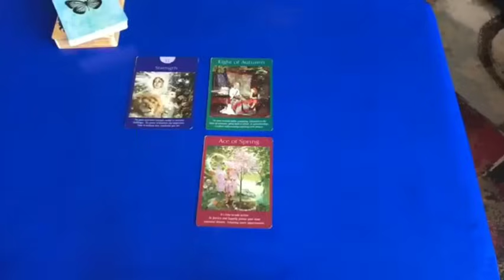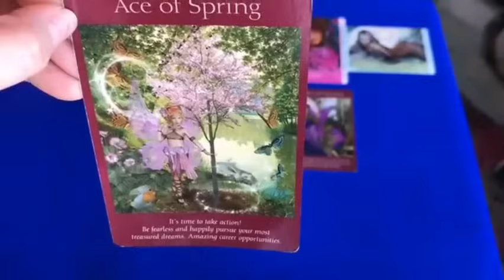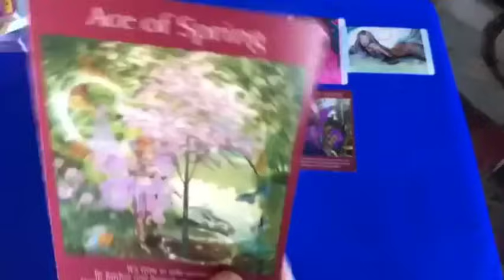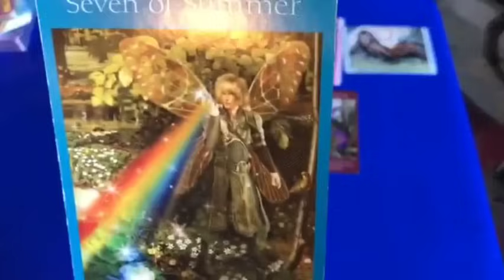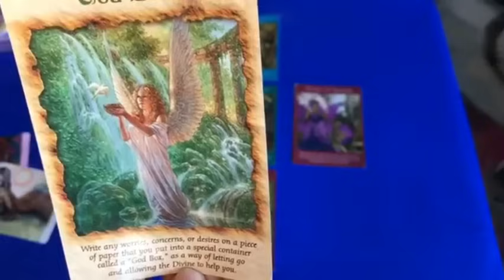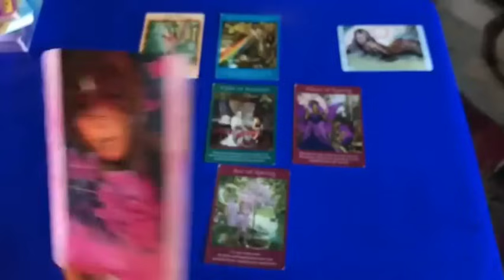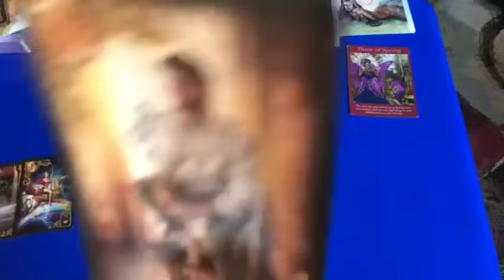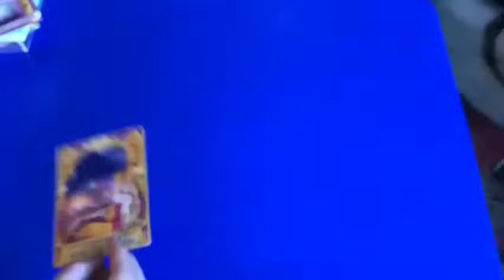Virgo♍ OMG 🤑 You’ll Become a Multi millionaire & You Gonna Receive a MSG Or Call From This Person